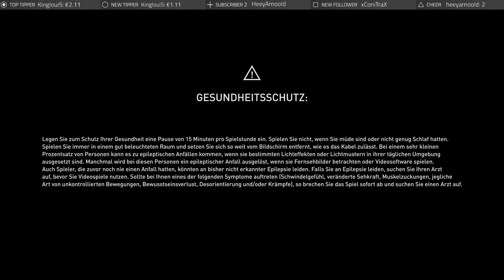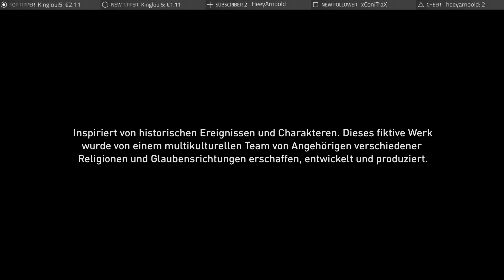Assassin's Creed Folge # [077] FESTUNG TRYPITI [FullHD][60fps] Let´s Play Assassin's Creed Odyssey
Jeden tag ein neues Video von Assassin's Creed Odyssey
Assassin's Creed Odyssey wird von uns auf dem PC gespielt in FullHD 60FPS

Zur Playlist von Assassin's Creed Odyssey

Action, Abenteuer, RPG von Entwickler Ubisoft Montreal und Publisher Ubisoft